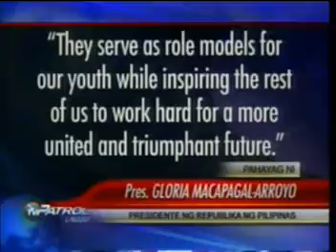World Cup Review - Kamaongpinoy.com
World Cup Results - Sacramento California
Philippines 5 - Mexico 1